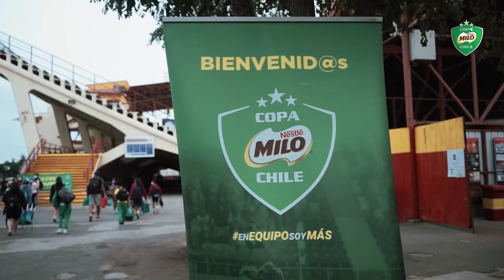Copa Milo 2021 - Gran Final